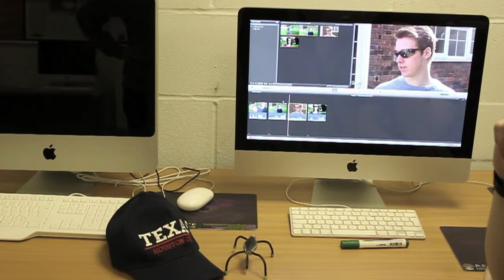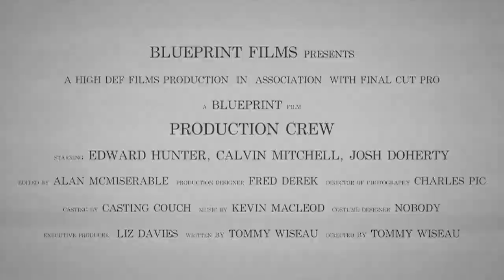Production Crew media015 materials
Here is part of our evaluation task explaining how the teaser, magazine and poster we made subscribes to/challenges conventions.